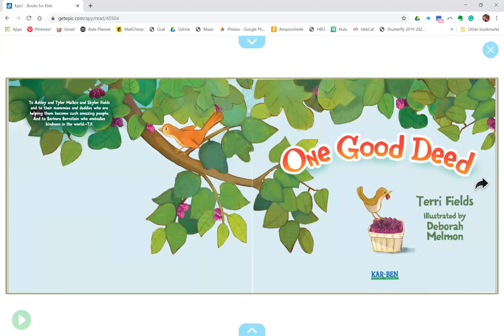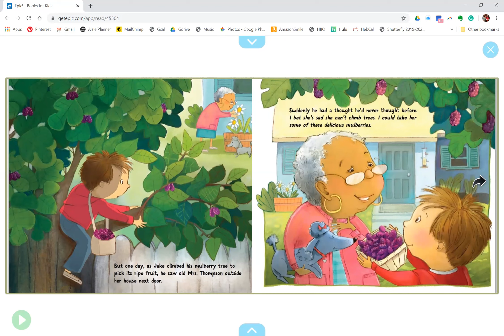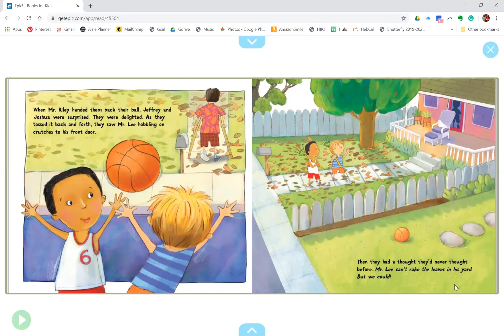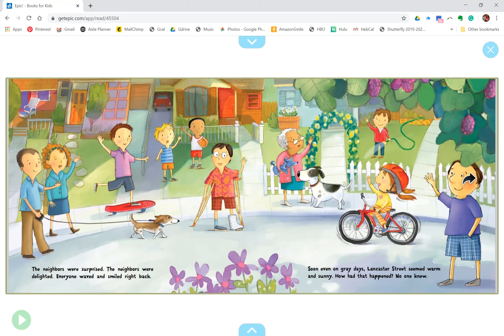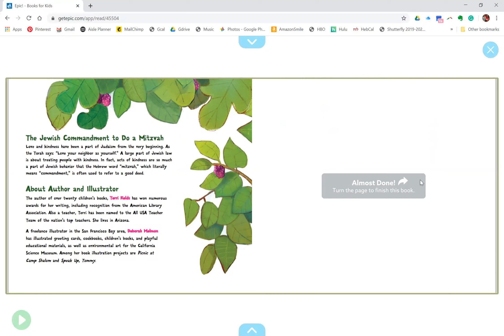Ms Caitlin Reads "One Good Deed"